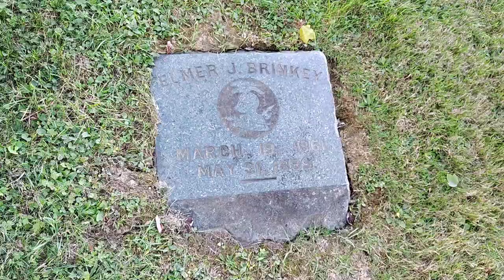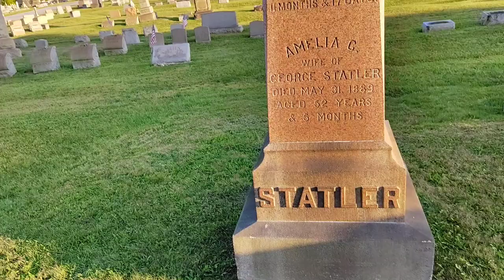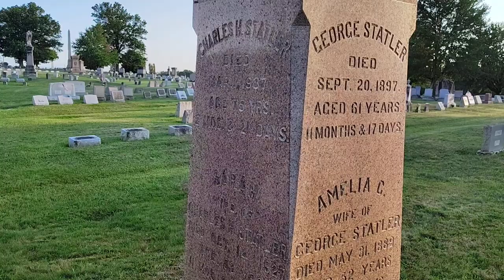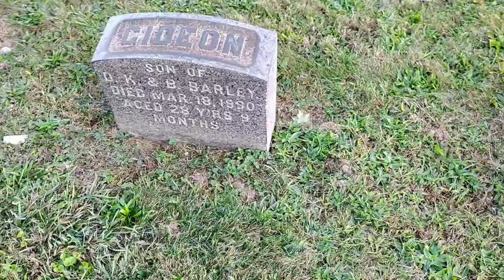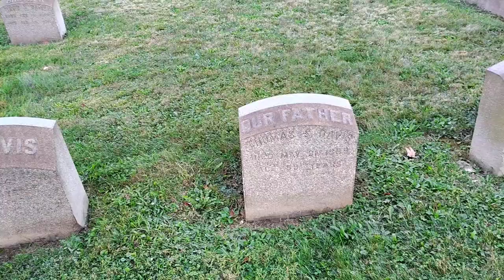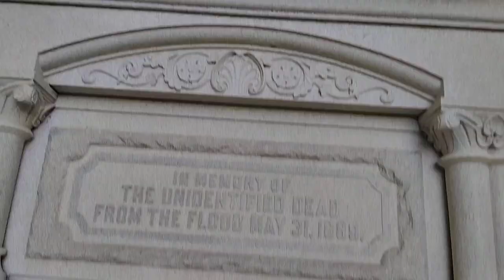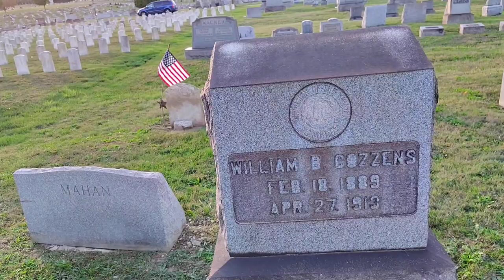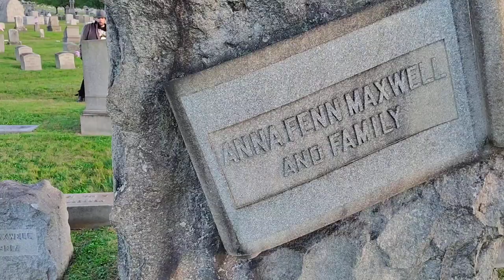rattler paying tribute to soldiers and all who's lost